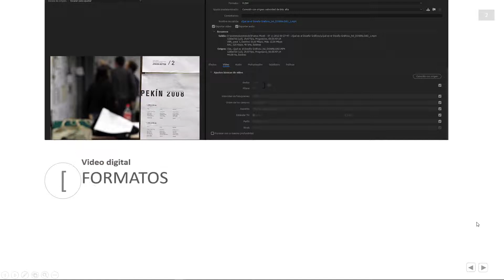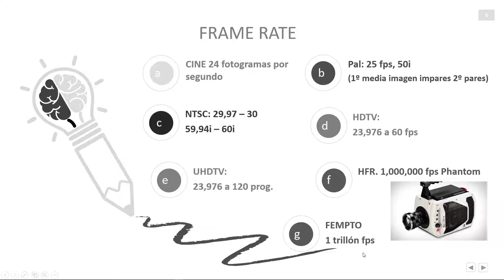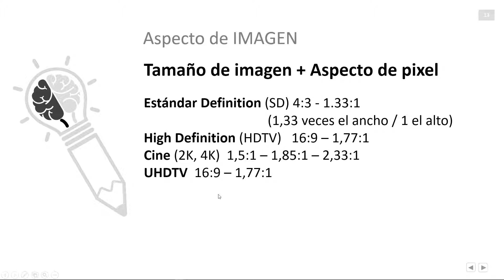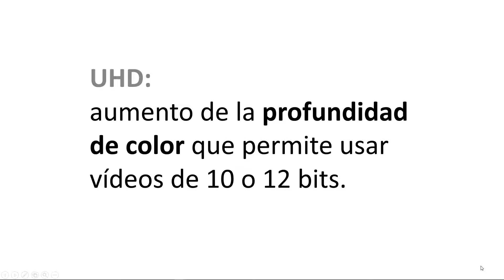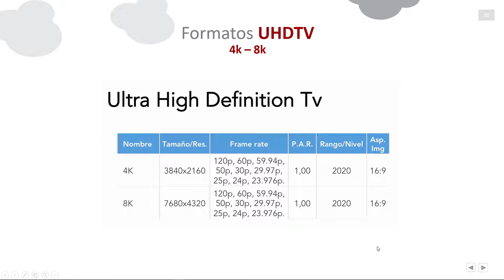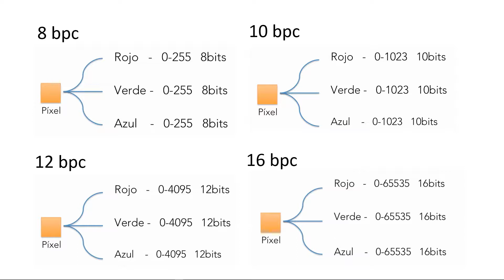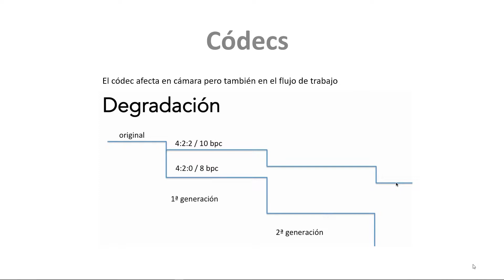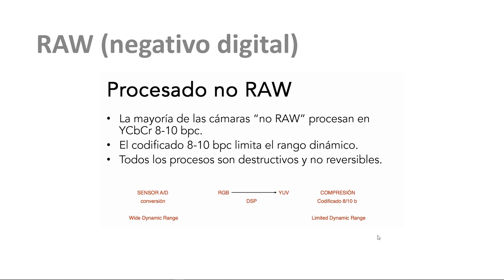Formatos de video digital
El video es parte del tema "Formatos de video" para los alumnos de la cátedra "Tecnología audiovisual" del Departamento de Ciencias de la Comunicación de la Facultad de Ciencias Humanas -  Universidad Nacional de Río Cuarto.
Profesor: Carlos Esteban Pascual